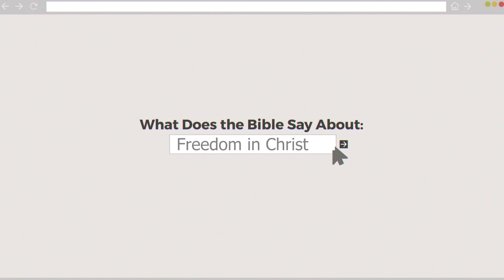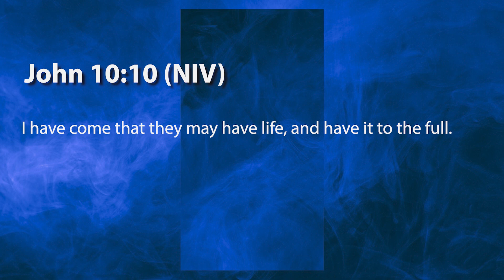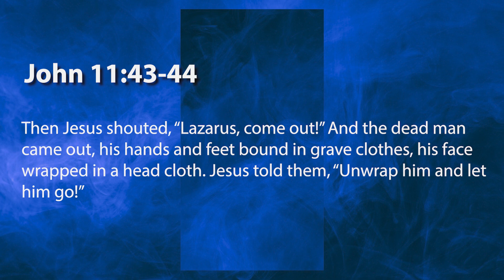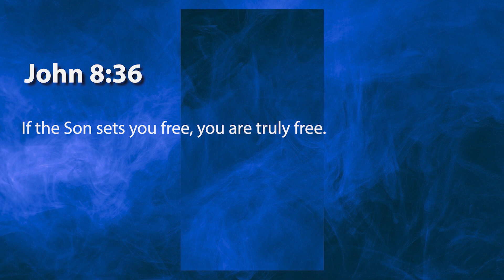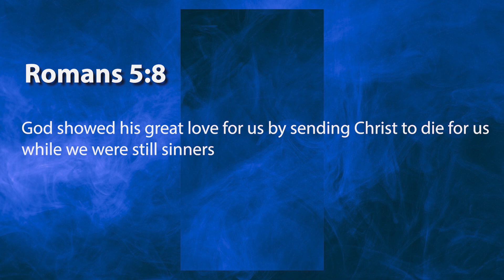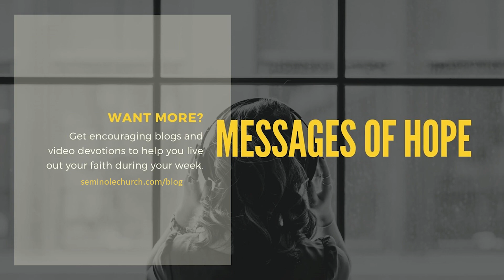Who the Son Sets Free is Free Indeed